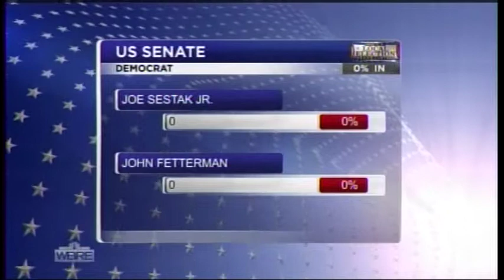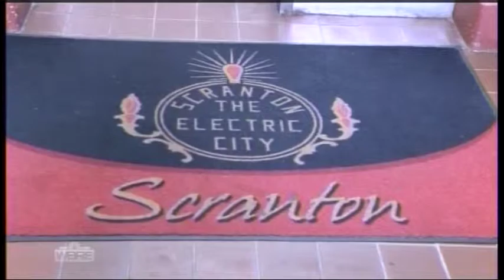WBRE Newsmakers 3_6_16